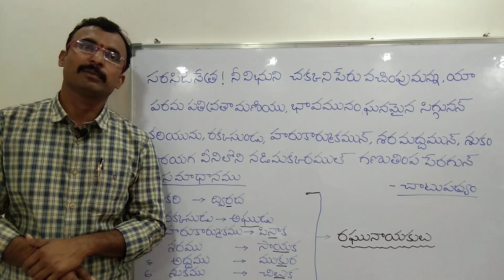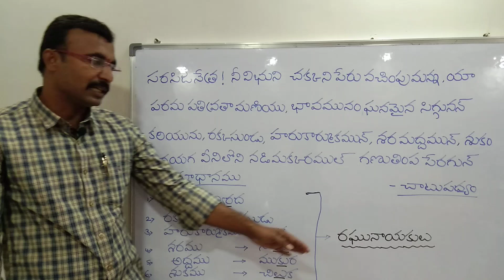Chatu Padyalu||చాటు పద్యాలు||తెలుగు పద్యాలు||9550313413||Padyaparimalam